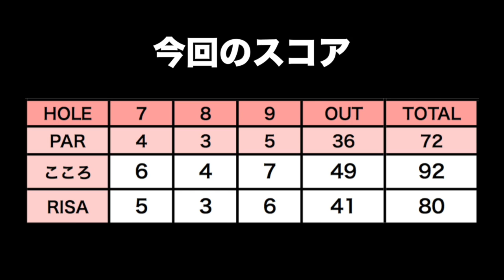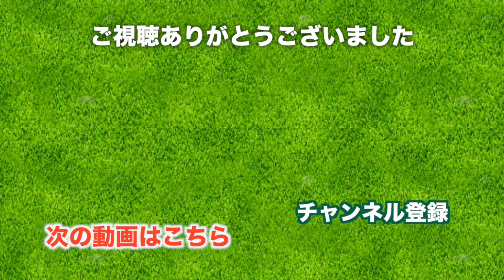林を抜けるショットを打ってみる。【太平洋クラブ美野里コース H7-9】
今回ラウンドした太平洋美野里コースは11月にTOTOクラシックが行われる会場です。
ゴルフの師匠りさちゃんと一緒に、競技に向けてルールを再確認しながらのラウンド。レギュラーティーで回りました。

ゴルフのルールブックに書いてあることって、実践にラウンドでやってみないとわかりずらいことが多い！

9番ホールは普段なら横に出すところを、リサちゃんにアドバイスをもらいながら新しい技に挑戦。攻めるのは難しいけど成功するとすごく嬉しい！
リサちゃんのリカバリーショットも完璧でした！

♣本日のゴルフ場: 太平洋クラブ 美野里コース